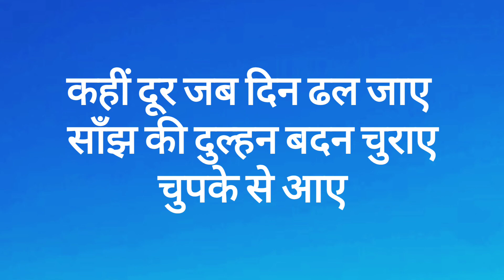कहीं दूर जब दिन ढल जाए (Lyrics) Mukesh, Salil Chowdhury, Yogesh